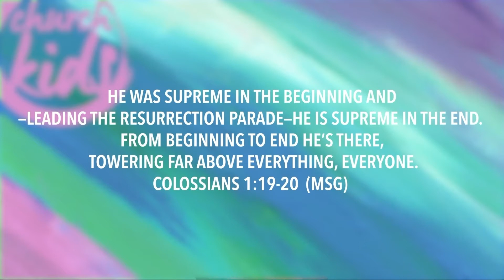ChurchKids Episode: Colossians: Part 1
Paul wrote a letter to the Colossians to let them know that following a bunch of rules wasn’t something they needed to do to earn God’s love, he already loved them, just like he already loves you!